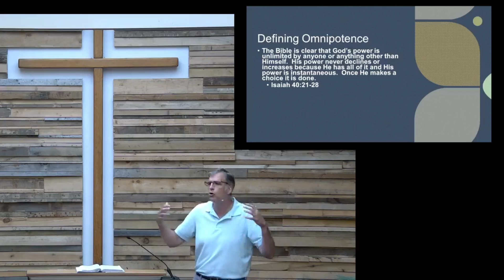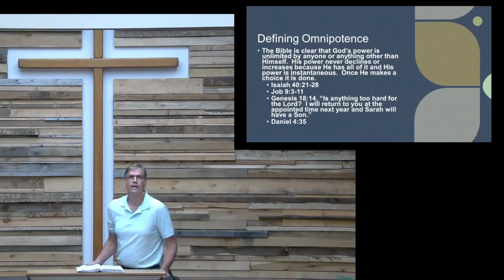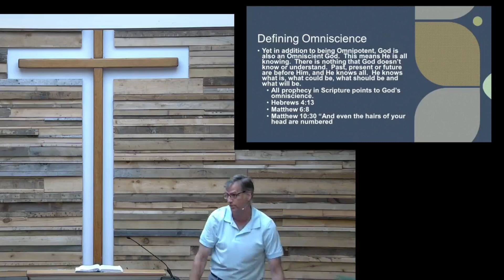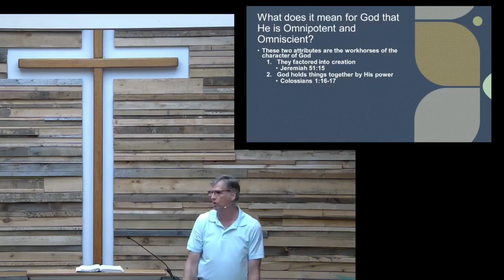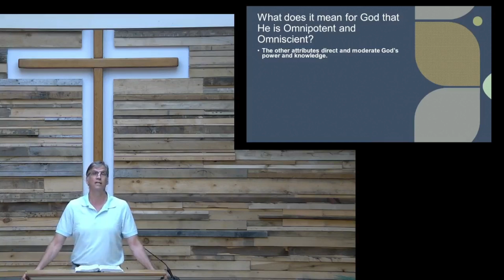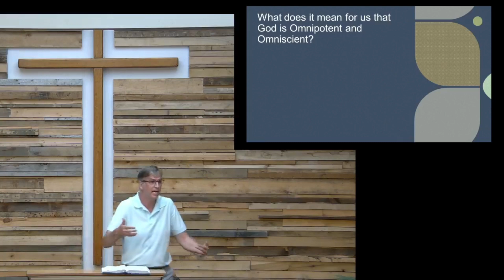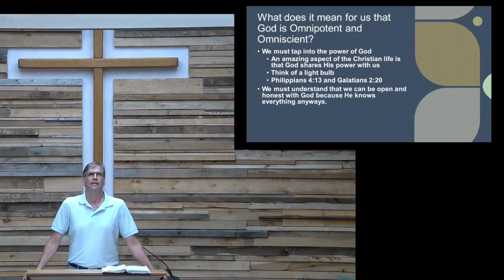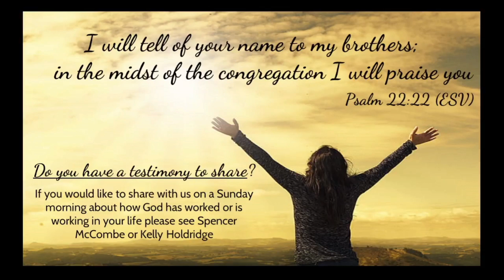"The Character of God - Part 2 Omnipotence & Omniscience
- Today's sermon is titled, "The Character of God - Part 2 Omnipotence & Omniscience” Click here to listen to our sermon archive